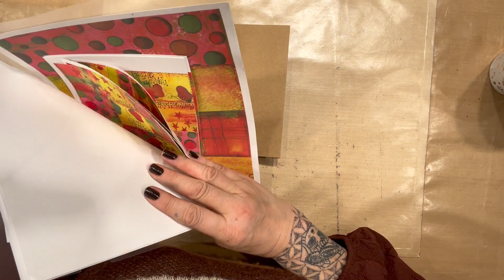12 cards of christmas day 1 1080p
Hello Lovely Dylusionists,

It’s nearly Christmas!! Wahhh 🎄🤩

So what I thought I would do for you is the 12 cards of Christmas!

So everyday I will be posting a video of me making a different card on the run up to Christmas.

Here is card 1.

X

Day one Supply List

🎄Pre folded Kraft card base
🤶Dylusions Christmas Collage set 1
🎄Dylusions stamp set Tree Topper
🤶Dylusions Bigger back chat Christmas
🎄Dylusions ink in Tim Holtz waterbrushes
🤶Dylusions Glue stick
🎄Black paint pen